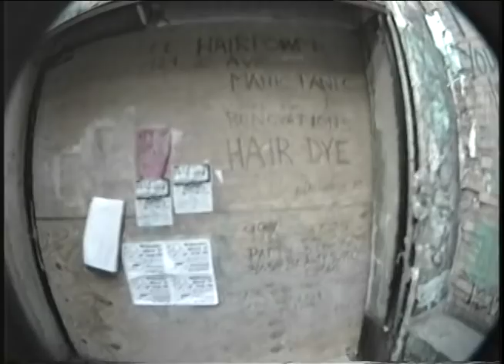Good Advice from Kenny Kenny and Armand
While taking Keita on a sightseeing tour of Grenwich Village, Nelson encounters Armand and Kenny Kenny who offer this good advice.  Video by Nelson Sullivan